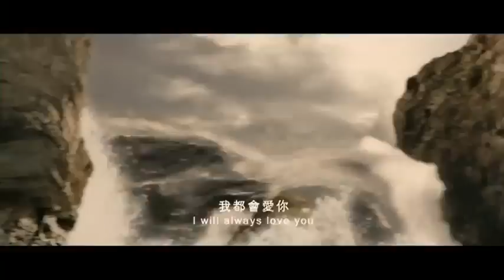The Sorcerer and the White Snake (2011) International Trailer - Jet Li Movie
The Sorcerer and the White Snake, previously known as, It's Love and Madame White Snake is an upcoming film directed by Ching Siu-tung and starring Jet Li. It is based on the Chinese Legend of the White Snake.